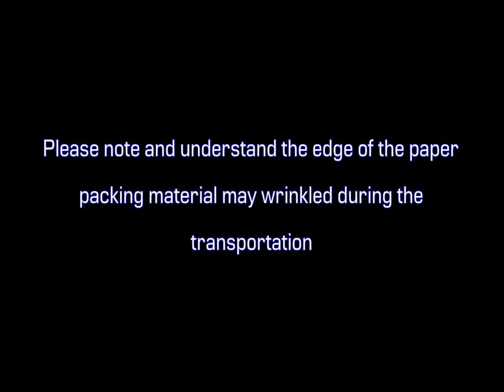Zeka Geliştirici Sihirli Boncuk Seti BatanGemi.com!